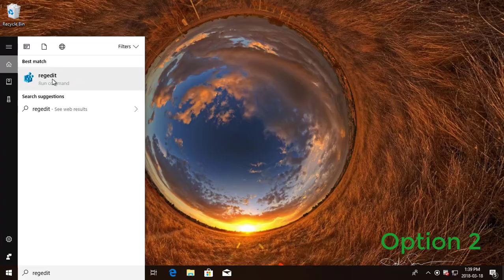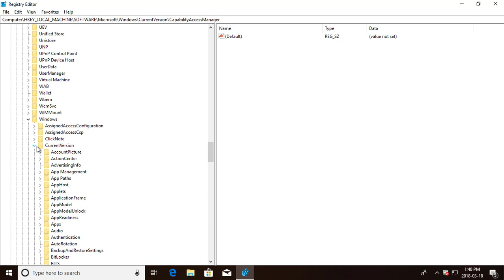How to Allow or Deny OS and Apps Access to Documents Library in Windows 10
This Tutorial helps to How to Allow or Deny OS and Apps Access to Documents Library in Windows 10